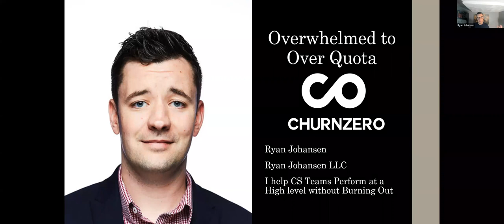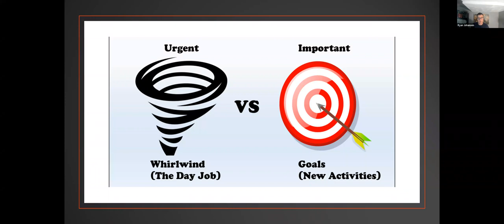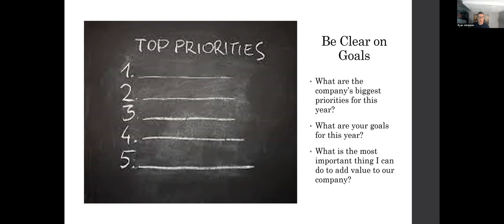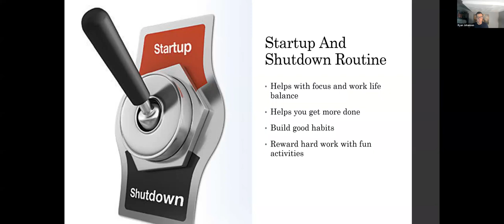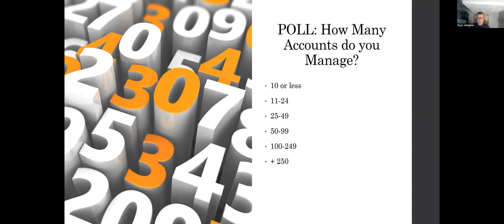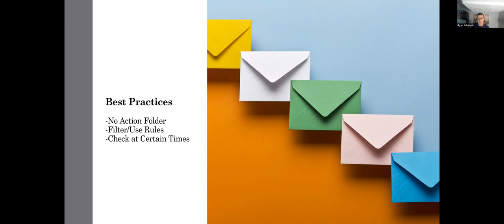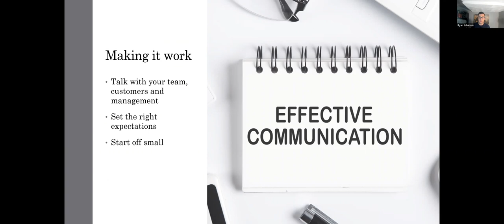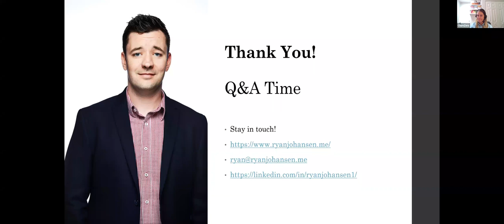From overwhelmed to over quota: How to be a more effective CSM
As a Customer Success Manager (CSM), if you feel overwhelmed, overworked and constantly playing catch up, you are not alone. Many thought leaders in our space say, "you need to be proactive not reactive", yet there is very little advice on specifically HOW to do this.

This session will be extremely prescriptive and practical on how to run your day effectively, reduce distractions, and get the right things done.

We invite you to join this webinar with Ryan Johansen, who trains CS professionals on becoming top performers without  burning out, as he shares his framework on how to get the right things done to get results as a CSM.

In this webinar we'll cover:

How to prioritize your day and become a top performer without burning out
How to proactively manage your book of business with a personal operating system
How to manage your distractions that kill productivity and make you miserable